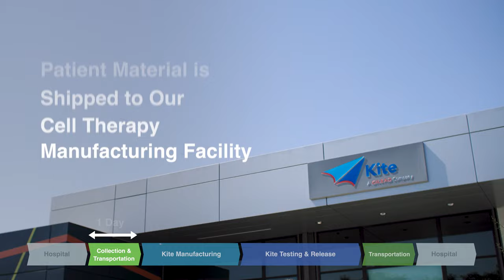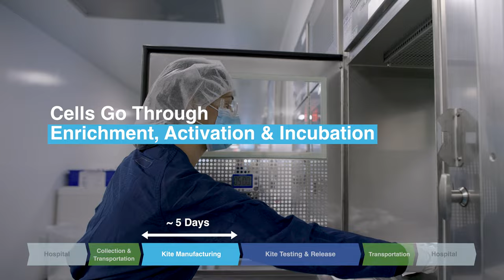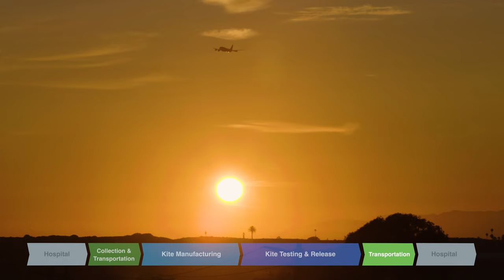End-to-End Manufacturing for a Kite Cell Therapy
CAR T-cell therapy is an individualized, one-time treatment that is changing the way cancer is treated. Our technology uses the power of a patient's own immune system to attack certain types of cancer cells. At Kite, the cell therapy manufacturing process is personal, from initial enrollment to preparing a patient's collection kit to the moment their cells arrive at the manufacturing facility; our team is with patients every step of the way.